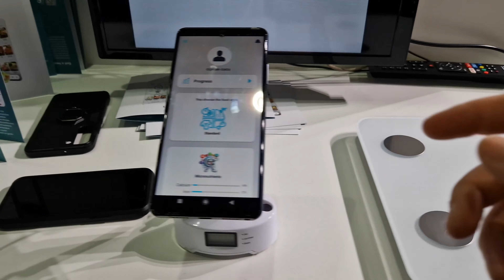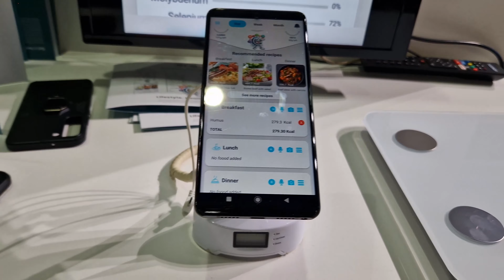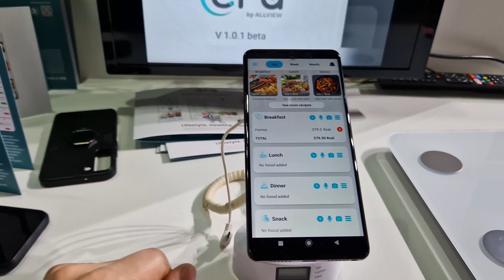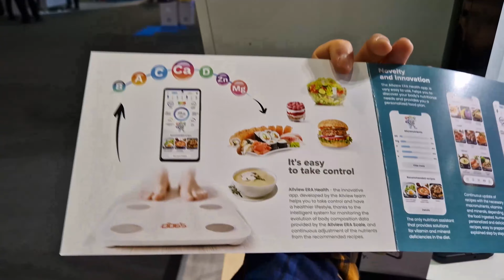era by Allview - Prezentare hands-on de la MWC2022 din Barcelona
🔎 DESPRE : curând

era by Allview